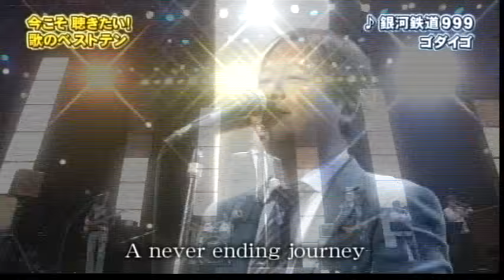ゴダイゴ ♪銀河鉄道999♪